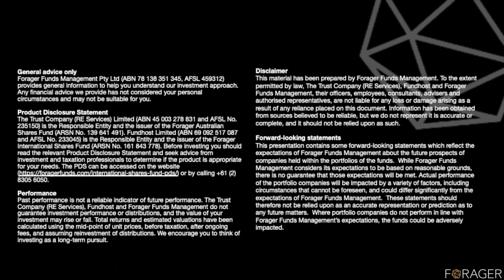FOMO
This week, Steve Johnson is joined by Gareth Brown, Co-Portfolio Manager on the International Shares Fund, as they discuss how they avoid being caught up with the hype surrounding some rapidly growing stocks including Afterpay and Zoom. Check out the video to see how Steve and Gareth deal with fear of missing out on the stock market.